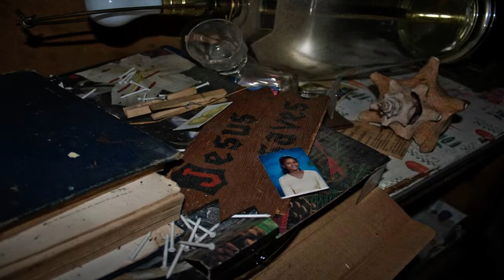Abandoned House Photography - Sicklerville, NJ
An interesting tidbit: At this location we found a binder which contained newspaper clippings. We gathered from mail and those newspaper clippings that the owner of the house was a women with an older son who was convicted of murder. The newspaper clippings reported that her son had punched and/or shook to death his girlfriends infant baby. The binder also had hand written letters from the son that were addressed to his mother and other family members.